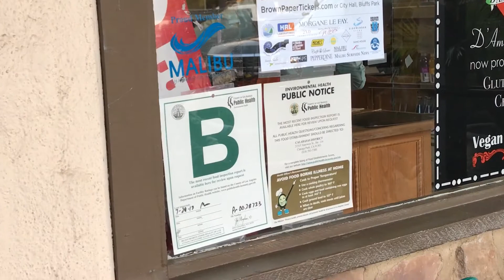D'Amore's Pizza Health Dept. "B"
Joe D'Amore's Pizza gets a "B" from the health department. Added to his racist and misogynist posts/comments on his private FB page, could this be the end of misanthropic pizza in Malibu? Will people finally see that "Ingredients from Italy" means "canned"? That "imported water" means it came out of the faucet? That anyone employing so many Latinos shouldn't vent his hatred for minorities and immigrants online? Nope... Not at all...